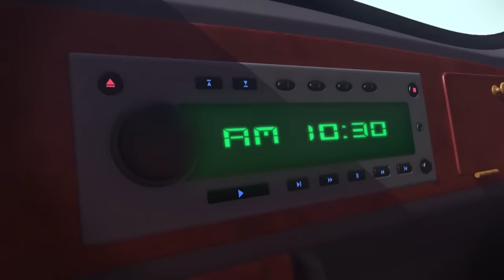LARVA - DRIVING RULES LARVA | Cartoon Movie | Cartoons | Comics | LARVA Official